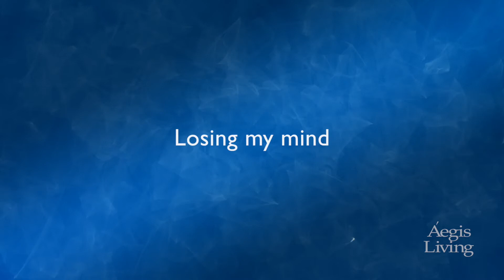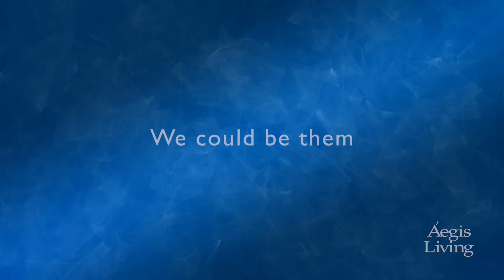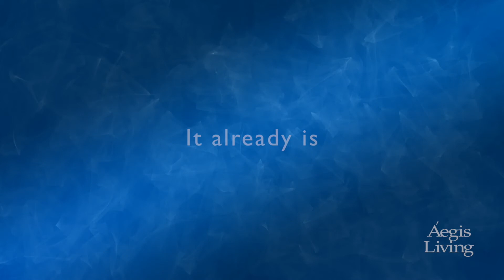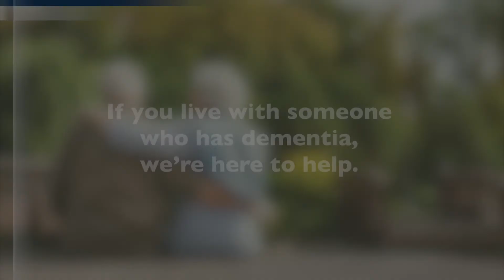Aegis Living Brain Health Minute with Teepa Snow #1 of 3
Got a loved one showing signs of Dementia? Struggling to cope? Aegis Living is proud to present this three part series of Aegis Health Minutes featuring one of the world's leading educators, Teepa Snow, who speaks at Aegis Living communities. Teepa brings 35 years of her clinical expertise and
 training strategies and shares some of her tips with our families and community caregivers.